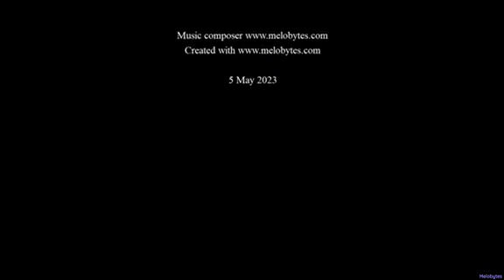THE AGE RESTRICTED SONG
DEDICATED TO ALL THE VIDEOS YOUTUBE HAS AGE-RESTRICTED FOR NO REASON TODAY... I HOPE YOU ENJOY THIS SONG